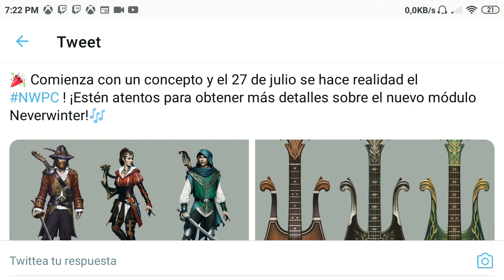Neverwinter Mod 21 Fecha CONFIRMADA! Release Date Bard Class Artwork - Español 2021 Guías Noticias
Pues ya tenemos fecha para el nuevo módulo 21 de neverwinter que llega junto con la nueva clase Bard (Bardo). Será el día 27 Julio 2021.

Únete a nuestro discord! Chat, grupos, consulta, roles, nw multiplataforma, etc.

neverwinter español
neverwinter mod 21
neverwinter mejor clase
neverwinter sharandar